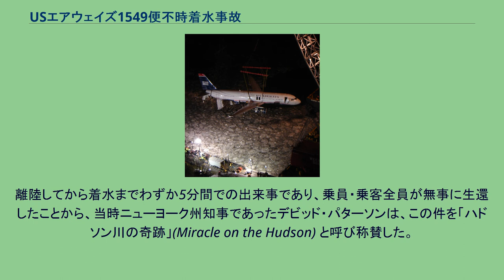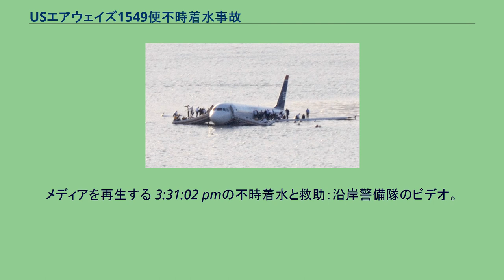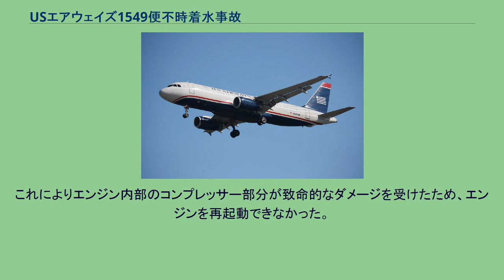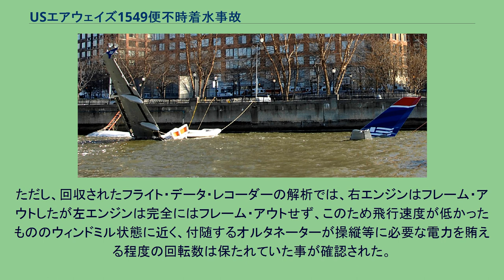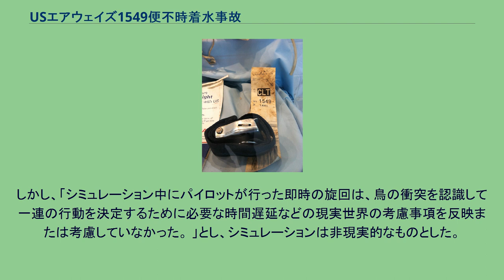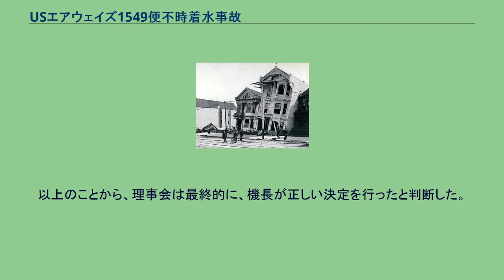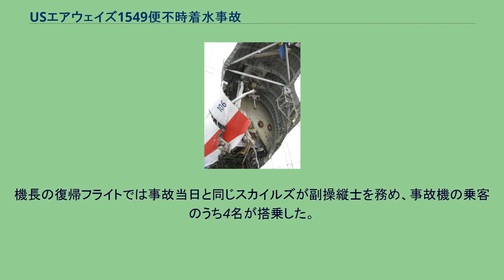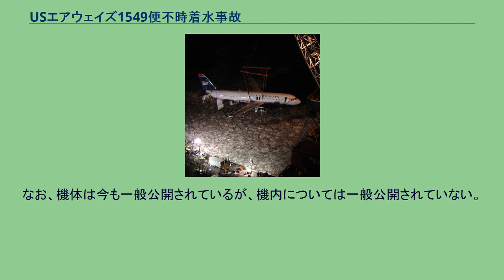USエアウェイズ1549便不時着水事故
USエアウェイズ1549便不時着水事故（USエアウェイズ1549びんふじちゃくすいじこ）は、2009年1月15日午後3時30分頃（東部標準時（UTC-5））に、ニューヨーク発シャーロット経由シアトル行きのUSエアウェイズ（現：アメリカン航空）1549便が、ニューヨーク市マンハッタン区付近のハドソン川に不時着水した航空事故である。
離陸してから着水までわずか5分間での出来事であり、乗員・乗客全員が無事に生還したことから、当時ニューヨーク州知事であったデビッド・パターソンは、この件を「ハドソン川の奇跡」(Miracle on the Hudson) と呼び称賛した。
2001年にラガーディア空港で撮影された事故機 事故時の塗装 サレンバーガー機長（左）とスカイルズ副操縦士(右) 飛行経路：同機は離陸後、北北西方向に向かい、その後反時計回りに旋回してハドソン川に沿って南下した。
ハドソン川に浮かぶ機体。
機体前部と尾翼部分が見える。
アメリカ沿岸警備隊、FDNY、NYPD、フェリーに取り囲まれている。
メディアを再生する 3:31:02 pmの不時着水と救助：沿岸警備隊のビデオ。
（長さ 8:07） メディアを再生する 不時着水から20分後のビデオ。
何隻もの船舶が救助に集まっている。
当該機の着水地点は機長の判断通りに水上タクシーや観光船、マンハッタン島とニュージャージーを結ぶ水上バスのマンハッタン側の発着場に近く、またニューヨーク市消防局やアメリカ沿岸警備隊の警戒船や消防艇が停泊する港に近かった。
偶然付近を航行中の通勤フェリーを操舵していたヴィンセント=ロンバーティが着水4分20秒後に現場に到着して即座に救助にあたり、後を追うように水上タクシーと沿岸警備隊や消防の船が救助活動にあたった。
機内の捜索のための潜水要員も警察からヘリコプターで向かい、空気ボンベを外して6mの高さからダイブしている。
また、ニュージャージー側からも救助の船が駆けつけた。
ニューヨークの中心部であるマンハッタン島に近く、迅速に活動できる船舶が多かったことも、機体が沈んでしまう前に全乗員乗客の避難を完了させることにつながった。
事故の原因は、エンジンに複数のカナダガンが吸い込まれたことである。
このカナダガンは成長した大型（最低でも4kg）のものだった。
これによりエンジン内部のコンプレッサー部分が致命的なダメージを受けたため、エンジンを再起動できなかった。
ただし、回収されたフライト・データ・レコーダーの解析では、右エンジンはフレーム・アウトしたが左エンジンは完全にはフレーム・アウトせず、このため飛行速度が低かったもののウィンドミル状態に近く、付随するオルタネーターが操縦等に必要な電力を賄える程度の回転数は保たれていた事が確認された。
エンジン停止後、機長は当時のチェックリスト内では優先度が低かったAPUの起動を即座に行った。
次に操縦を交代し、副操縦士はQRH（クイック・リファレンス・ハンドブック）を開き、エンジン停止時の対処を始めたが、このチェックリストは機体が高度2万フィート以上にいる場合の想定で作られていたため、とても長く、全項目を完了させるには時間が足りなかった。
また、パイロット達は、エンジンが再始動不可能なまでに致命的に損傷していたことを把握できていなかった。
緊急着水の項目は最後のページに書かれていたため、同機に搭載されていた浸水を防ぐための与圧用リリーフバルブを強制的に閉じるスイッチが押されることはなかった。
一方、APUの起動が早かったことが功を奏し、飛行制御コンピューターへの電力は失われずに済んだ。
これがパイロットの操作を補助したことにより失速を回避し、搭乗者の生存率を上げていた。
事故調査の過程で米国家運輸安全委員会が行ったフライトシミュレーションでは、エンジン停止後にすぐに空港へ引き返していた場合は、緊急着陸は可能だったことが判明している。
しかし、「シミュレーション中にパイロットが行った即時の旋回は、鳥の衝突を認識して一連の行動を決定するために必要な時間遅延などの現実世界の考慮事項を反映または考慮していなかった。 」とし、シミュレーションは非現実的なものとした。
実際には、事故...